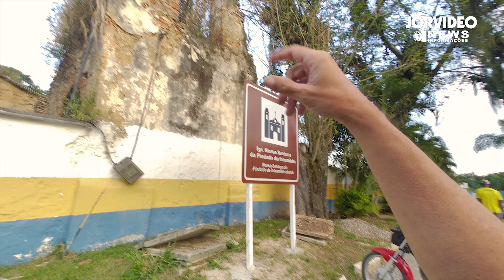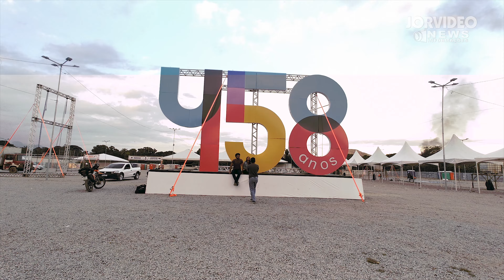Magé RJ celebra 458 anos de história com uma festa épica e inaugurações surpreendentes!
Magé RJ está prestes a comemorar seu 458º aniversário com uma programação repleta de festividades. Durante cinco dias, a população poderá desfrutar de uma série de eventos na Arena Magé, em Bongaba. Além disso, estão previstas ações sociais, um casamento comunitário, desfile cívico e a inauguração das novas instalações do Hospital Municipal.

A parte musical da celebração contará com a presença de artistas renomados, seguindo a legislação municipal que estipula que pelo menos 50% dos artistas sejam locais. A festa começará em 7 de junho com apresentações de Capital Inicial, The Blokes, Thiago Millores, Banda Road Rock e DJ Vilella. No dia seguinte, o palco será ocupado por Bell Marques, Trio em Fá, Banda Família e DJ Lethh. No dia 9 de junho, dia do aniversário da cidade, Wesley Safadão será o destaque, juntamente com Romulo Loves, Letícia Soares e DJ Lippe. A programação do dia 10 incluirá Matheus & Kauan, João Noronha, Semente do Samba e Cabelin no Beat. Já o encerramento, em 11 de junho, ficará por conta de Ferrugem, Marques Freitas, Lipe e DJ Boka.

A fim de garantir a segurança do público, a abertura dos portões da Arena Magé será às 18h, e os shows terão início às 20h. Um esquema especial de segurança e trânsito será implementado para permitir que os moradores de Magé aproveitem as festividades com tranquilidade. A Secretaria de Segurança e Ordem Pública promete um dos maiores esquemas de segurança já montados na cidade, contando com revistas na entrada e agentes de segurança para lidar com qualquer situação.

Além das comemorações musicais, a população será presenteada com a inauguração das novas instalações do Hospital Municipal. O hospital contará com 62 leitos, incluindo 10 leitos de CTI, serviço de hemodiálise, disponibilidade 24 horas de tomografia e ressonância, e dois centros cirúrgicos para realizar até 100 cirurgias de baixa e média complexidade por semana. O prefeito de Magé, Renato Cozzolino, destaca a importância dessas melhorias para a cidade, ressaltando a inclusão de uma unidade infantil no Hospital da Criança, que também será inaugurado próximo ao aniversário.

Outras atividades marcantes incluem o tradicional desfile cívico das escolas municipais, que acontecerá no dia do aniversário da cidade, com o tema "Educação Pela Paz, Gestos Concretos Movem o Mundo!". Os alunos do 1º distrito irão trazer referências aos "Gestos de Amor" praticados pelo governo nos últimos dois anos e meio.

Além disso, serão realizados eventos sociais nos fins de semana anterior e posterior ao aniversário. A Secretaria Municipal de Assistência Social e Direitos Humanos promoverá a edição comemorativa da Ação + Amor Por Você, na Praça Sete de Setembro em Piabetá, oferecendo